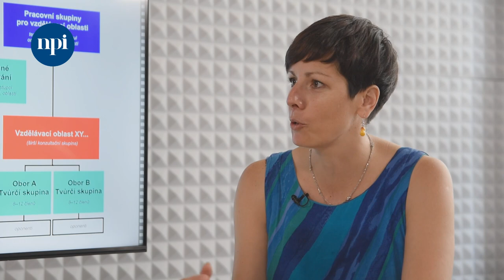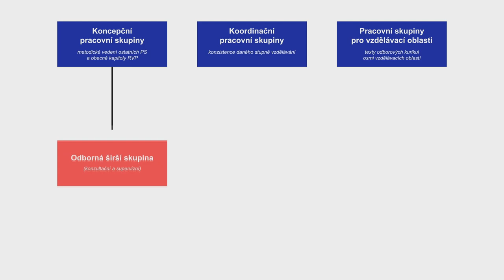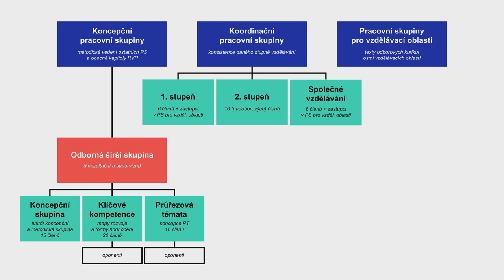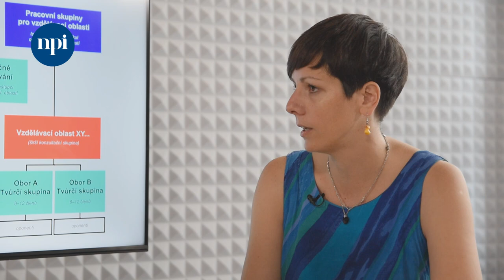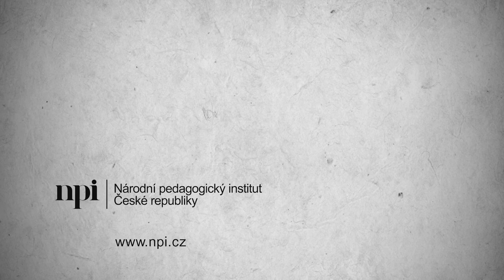Revize RVP – Kateřina Lichtenberková: Rozdělení pracovních skupin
Kateřina Lichtenberková, odborná garantka NPI ČR, představuje nejen jednotlivé typy pracovních skupin a jejich význam v rámci revize RVP, ale i co je největší výzvou tohoto obsáhlého systému či jaká je vize školy v roce 2030.